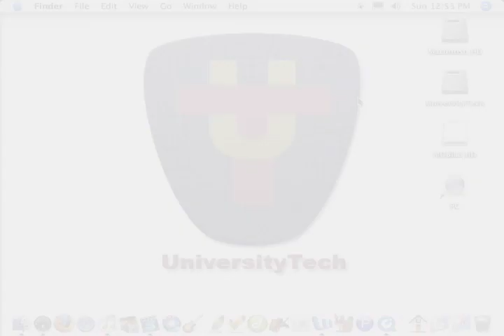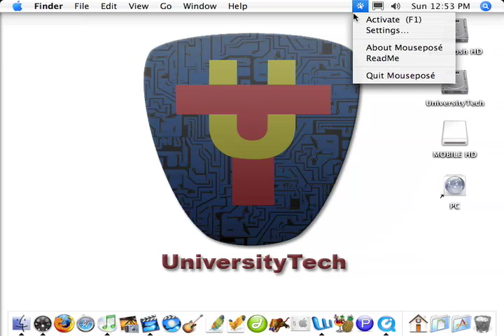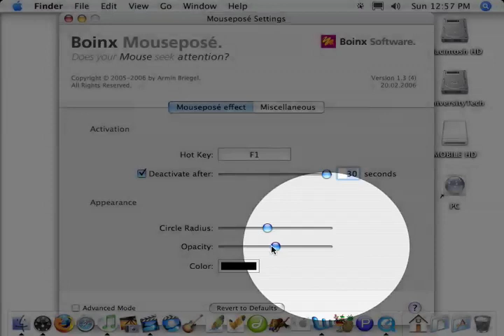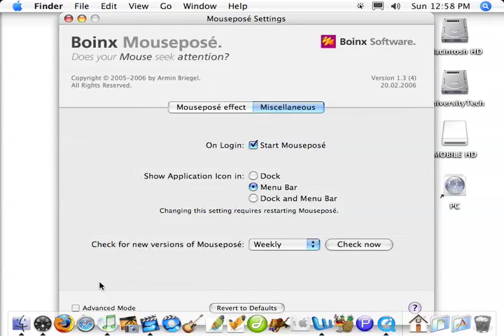UniversitTech #17: Boinx Mouseposé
The UniversityTech: Tech Tool of the Week Screencast is a supplement to the UniversityTech Podcast's Tech Tool of the Week feature. The goal of this screencast is to give users a better idea of how the Tech Tools work